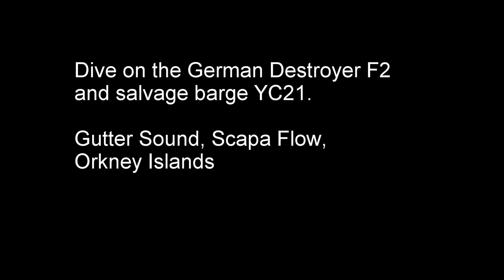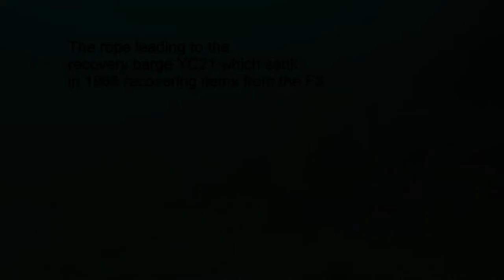Wreck of German Destroyer F2 and YC21 barge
Dive on the wreck of the German Destroyer F2 which sank at anchor in Gutter Sound, Scapa Flow, Orkney Islands in 1946, and the wreck of the salvage barge YC21, sank during a storm in 1968 whilst salvaging the F2.